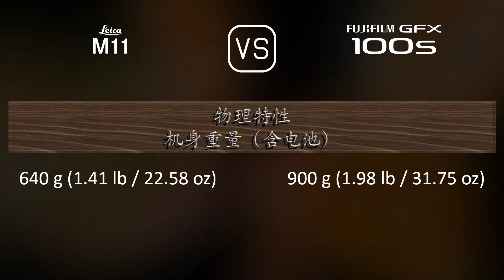Leica M11 与 Fujifilm GFX 100s 的规格比较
本视频是 Leica M11 与 Fujifilm GFX 100s 的功能概述和规格比较 (comparison of specifications)，希望对您有所启发。感谢您的支持。

00:25 推出
00:33 机身
00:40 传感器
01:01 图片
01:16 光学与对焦
01:41 屏幕
01:58 取景器
02:13 摄影功能
03:06 录像功能
03:20 贮存
03:24 连接性
03:49 物理特性
04:07 杂项